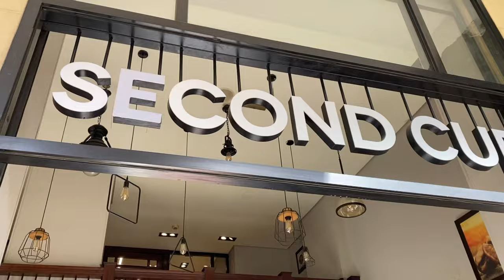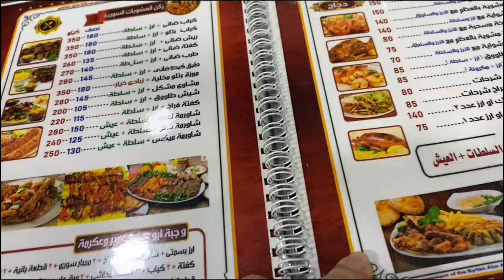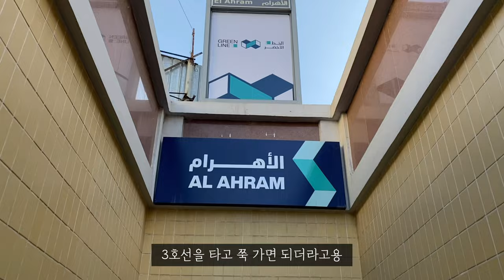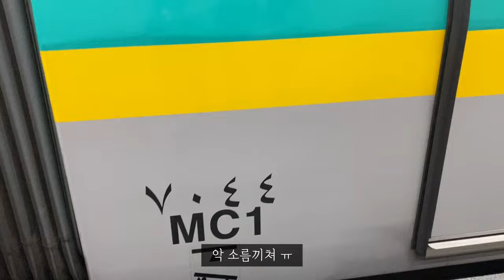🇪🇬#4. 이집트 여권사무소에서 6개월 비자 받기ㅣ시리안 레스토랑ㅣ지하철 타보기ㅣ해외인턴 일상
혼돈의 이집트 여권사무소에서 레지던스 카드 발급받기~!!